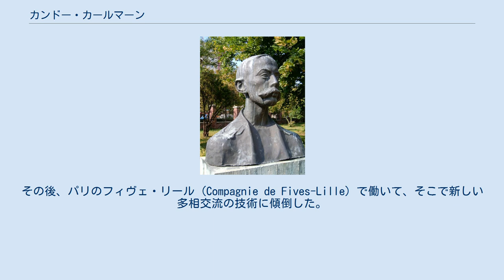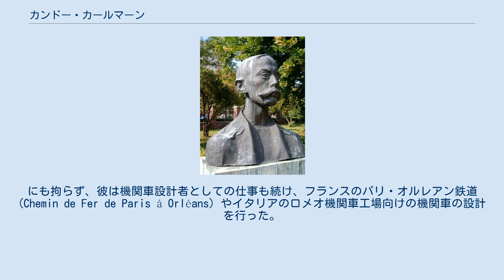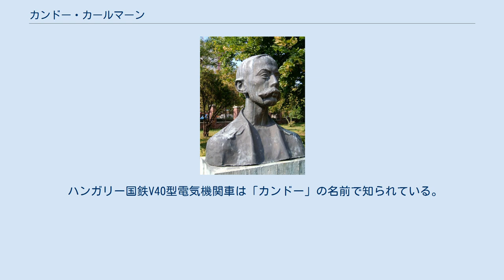カンドー・カールマーン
カンドー・カールマーン（Kandó Kálmán、1869年7月10日 - 1931年1月13日）は、ハンガリーの技術者で発明家である。
 カンドーはファソリギムナジウム (Fasori Gimnázium) で学び、1888年から1892年までブダペスト工科経済大学で機械工学を学んで、その後1年間オーストリア＝ハンガリー帝国海軍で志願兵をした。
その後、パリのフィヴェ・リール (Compagnie de Fives-Lille) で働いて、そこで新しい多相交流の技術に傾倒した。
 カンドーは1894年に、ブダペストでガンツ社のマネージャーをしていたアンドレアス・メフヴァルト (Andreas Mechwart) から、ガンツに入社できるというよい知らせを受け、そこでジペルノウスキー・カーロイ (Zipernowsky Károly) やブラーティ・オットー (Bláthy Ottó Titusz)、デーリ・ミクシャ (Déri Miksa) などに出会うことになった。
彼はそのすぐ後に建設部門のリーダーとなり、特に鉄道設備への三相交流の適用に関わるようになった。
この目的で、彼は会社の敷地に800 mの試験線を建設した。
その最初の成果はフランスのエヴィアン＝レ＝バンでの三相交流駆動の路面電車の建設であり、これはホテルへの交通を提供するものであった。
1897年にアメリカ合衆国への見学旅行をした後、鉄道の電化が彼の主な活動となった。
同年、イタリアの鉄道会社のS.F.メリディオナリ (S.F.MEridionali) がコモ湖畔の路線を電化しようとしたとき、この仕事を請け負えるのはガンツだけであった。
カンドーはこのために、ほとんど全てが新しい特別な三相交流システムを開発した。
この区間は1902年9月4日に開業した。
同様に1902年にヴェラースドルフの弾薬工場で電化された引き込み線が開業した。
この方式はその後北イタリアに広がり、1976年まで使用されていた。
 大銀行からの圧力のために、ハンガリー国内での鉄道電化と電気機関車の製造は遅れたため、カンドーは1907年にイタリアのヴァード・リーグレへ移り、ジョヴィ線 (Giovi-linie) 向けのイタリア国鉄E550型貨物機関車 (FS Class E550) を開発した。
この型とその後継機は1930年までに369両が製造された。
彼の妻が1913年に亡くなった後、1914年の第一次世界大戦の勃発を受けて、彼は子供たちをハンガリーへ送り返し、その後スイス経由で彼自身もハンガリーへ戻った。
彼はそこで軍に召集され、ウィーンの国防省で鉄道への石炭供給に関するアドバイザーをした。
石炭供給の危機から、鉄道網を交流50Hzで電化する検討が始められた。
ガンツ社からの働きかけにより、1917年に軍の召集が解除され、会社全体のゼネラルマネージャーとなった。
にも拘らず、彼は機関車設計者としての仕事も続け、フランスのパリ・オルレアン鉄道 (Chemin de Fer de Paris à Orléans) やイタリアのロメオ機関車工場向けの機関車の設計を行った。
これに続いてフローリズドルフ機関車工場 (Lokomotivfabrik Floridsdorf) のマネージャーのアルノ・デンマー (Arno Demmer) の依頼でカンドーが設計したオーストリア連邦鉄道1180型 (BBÖ 1180) や1470型 (BBÖ 1470) では若干逆行し、適用されたオーストリアの16と3分の2ヘルツ/15 kVのシステム用の相変換システムはほとんど適切なものではなかった。
 1922年に、彼は建設工事に対する強い苦情のためにゼネラルマネージャーとしての役割を退き、そしてアメリカのウェスティングハウス・エレクトリックのアドバイザーの地位に就いた。
同様にこの年、大学が彼に名誉学位を贈った。
1923年、ブダペスト西駅から15 kmの区間が試験的に新しい方式で電化され、結果としてまだいくつか解決しなければならない問題が残っているものの、カンドーの考えは正しいことが明らかになった。
後にハンガリー国鉄V50型となった試験機関車が改造され、1928年に試験走行を行って成功を収め、ブダペスト - ヘジェシュハロム (Hegyeshalom) 間の50 Hz/16 kV方式での電化が決定された。